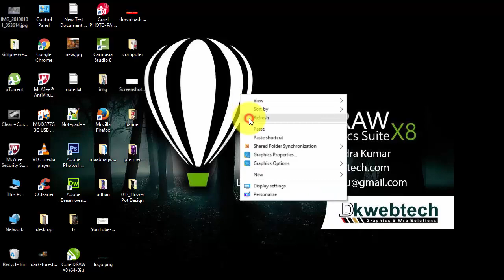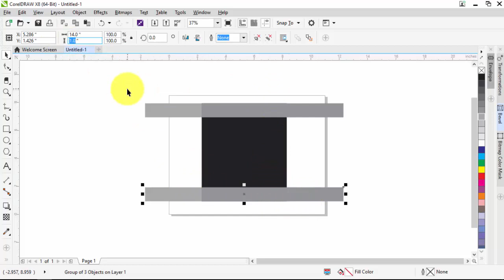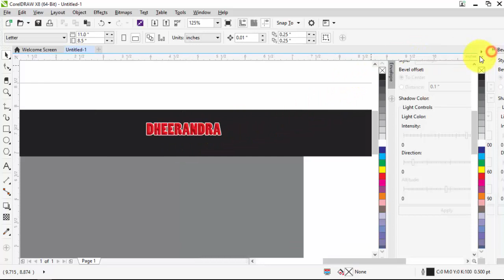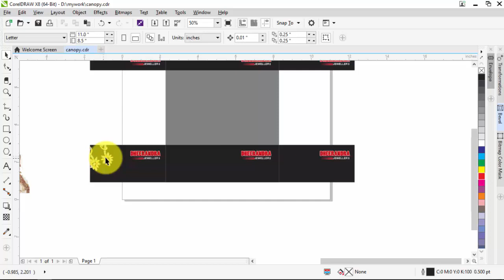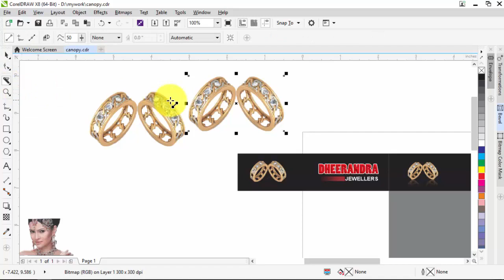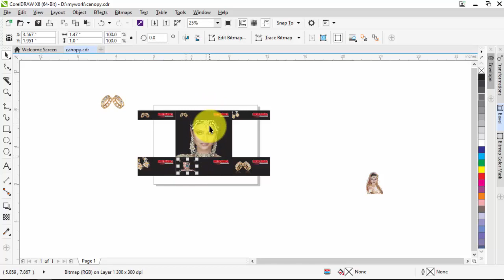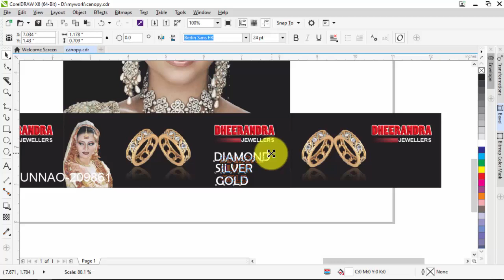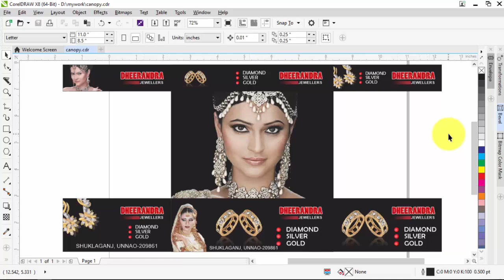How to Design Promotional Canopy tent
canopy design in coreldraw
any help